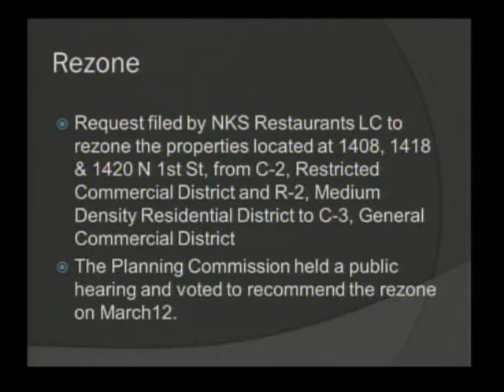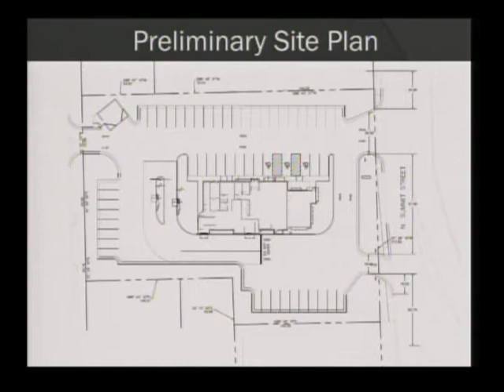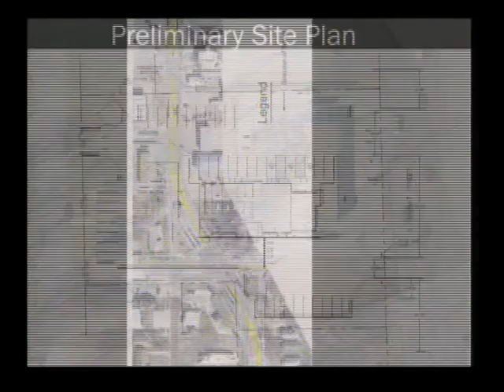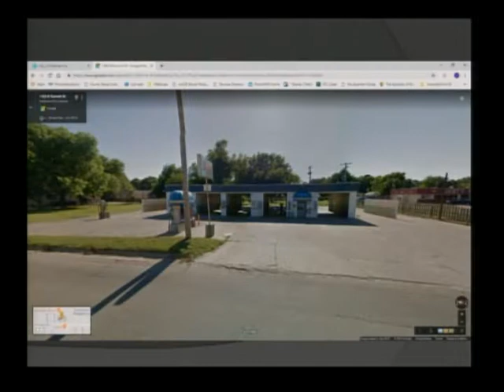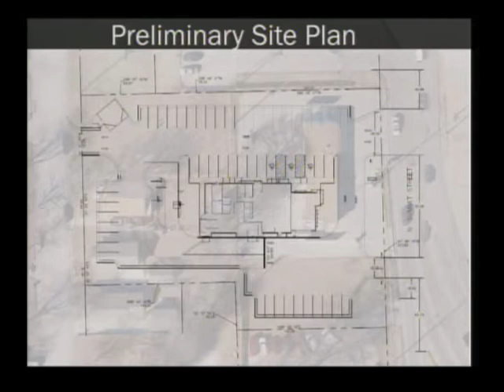April 2, 2019 City Commission Meeting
The City Commission of Arkansas City had a regular meeting at 5:30 p.m. Tuesday, April 2, 2019, in the commission room at City Hall, located at 118 W. Central Ave. The meeting was about an hour and 45 minutes long.

The commissioners recognized and congratulated Arkansas City Fire-EMS Department Capt. Chet Ranzau for graduating from the National Fire Academy's Managing Officer Program, as well as five newly promoted Arkansas City Police Department officers.

They then voted unanimously to authorize the rezoning of 1408, 1418 and 1420 N. First St. from C-2 (Restricted Commercial District) and R-2 (Medium-Density Residential District) to C-3 (General Commercial District).

The commissioners also unanimously approved the 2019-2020 city insurance renewal for property, liability, vehicles and equipment.